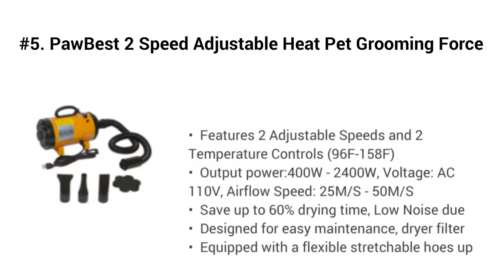Top 5 Best Livestock Blowers 2019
Top 5 Best Livestock Blowers

I put links to each Livestock Blowers reviews at Amazon page in the description, So you can check out the other reviews at Amazon.

#5. PawBest 2 Speed Adjustable Heat Pet Grooming Force Hair Dryer

#4. SHELANDY 3.2HP Stepless Adjustable Speed Pet Hair Force Dryer Dog Grooming Blower with Heater

#3. Flying One High Velocity 4.0 Hp Motor Dog Pet Grooming Force Dryer w/Heater

#2. shernbao High Velocity Professional Dog Pet Grooming Hair Force Dryer Blower 5.0HP (Super Cyclone)

#1. SHELANDY Professional 4.2HP pet Blaster Dog Grooming Dryer Blower with Double Motors